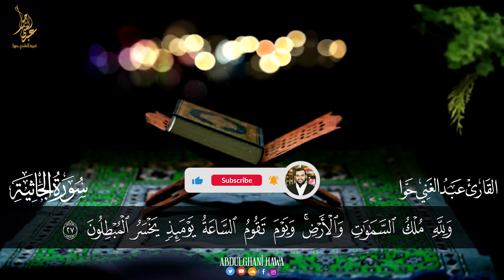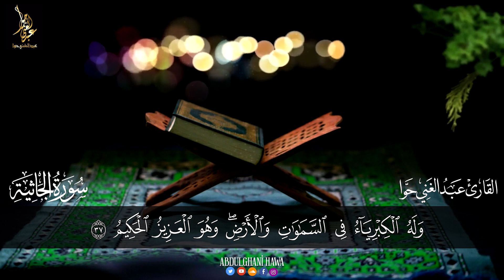سورة الجاثية || الختمة المرتلة ||القارئ عبد الغني حوا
رابط قناتنا على اليوتيوب
ـــــــــــــــــــــــــــــــــــــــــــــــــــــــــــــــــــــــــــ
   رابط صفحة الفيسبوك
ـــــــــــــــــــــــــــــــــــــــــــــــــــــــــــــــــــــــــــ
   رابط حساب الانستغرام
ـــــــــــــــــــــــــــــــــــــــــــــــــــــــــــــــــــــــــــــ
 رابط  ساوند كلاود
ـــــــــــــــــــــــــــــــــــــــــــــــــــــــــــــــــــــــــــــ
رابط قناتنا على التلغرام
ـــــــــــــــــــــــــــــــــــــــــــــــــــــــــــــــــــــــــــــ